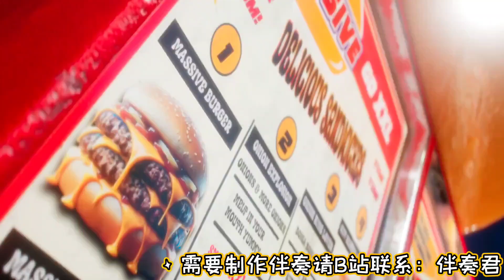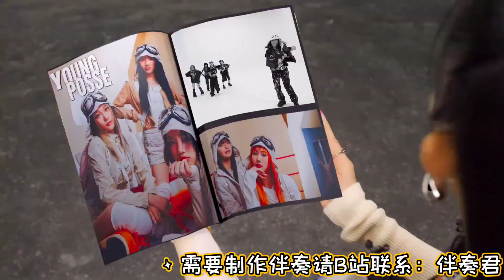YOUNG POSSE - XXL（Instrumental）